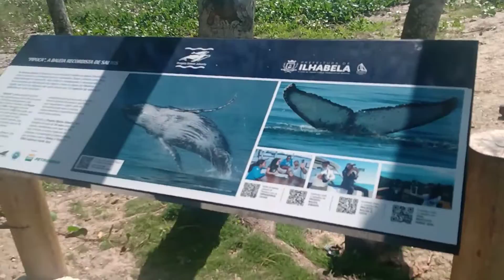Travessia de balsa Ilha Bela São Sebastião Maravilhosa 👏